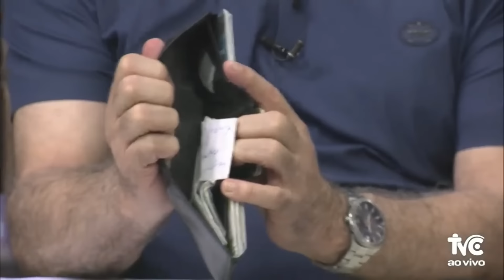Cortes TVC Esporte Clube - O CEARÁ TÁ ZIKADO? O PULGA VAI SAIR DO CEARÁ? 🔥💣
tvc tvceara tvcesporteclube futebol futebolcearense | O CEARÁ TÁ ZIKADO? O PULGA VAI SAIR DO CEARÁ? 🔥💣